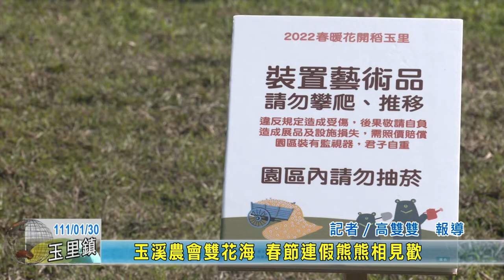20220130 05 玉溪農會雙花海 春節連假熊熊相見歡